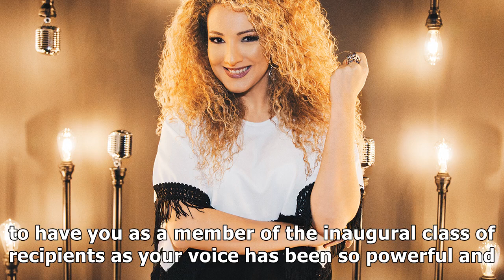Billboard's leila cobo honored at latin academy of recording arts & sciences' leading ladies event